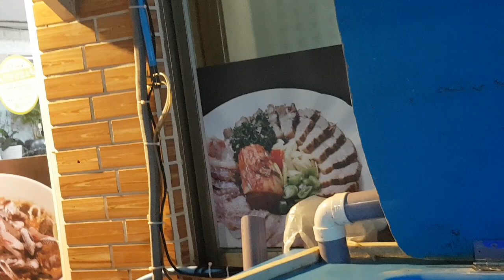last night, මරණය අභියස,K3LANKA